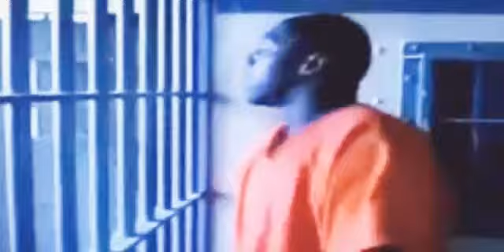jordan 6 smoke grey September 24